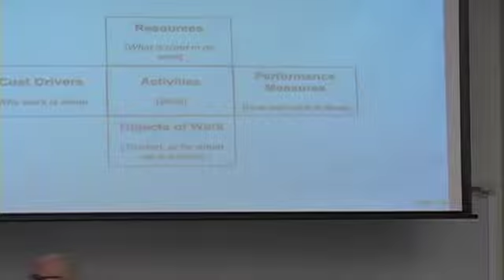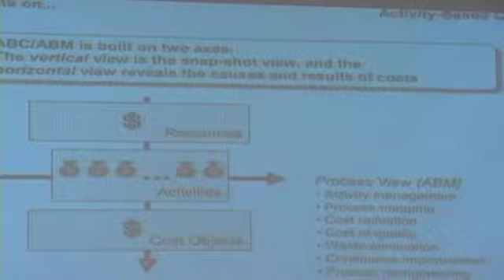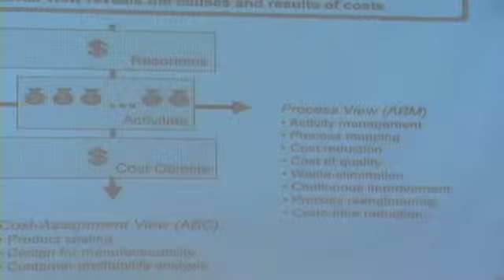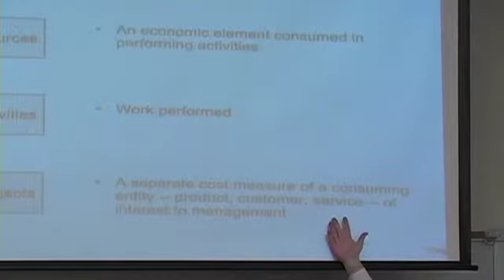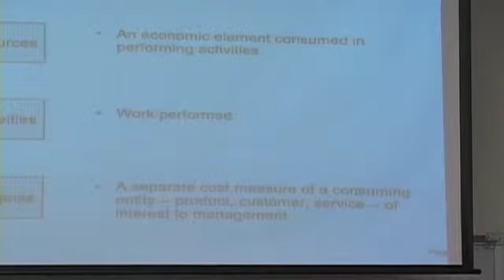03_01_11_pt4.mov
Spring 2011
Cost & Managerial Accounting
ABC and ABM
Part 4